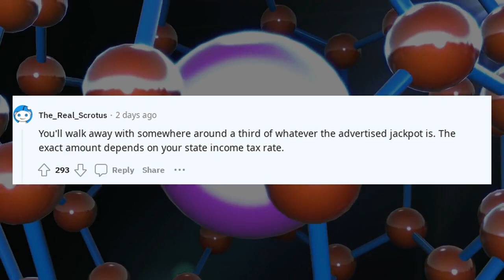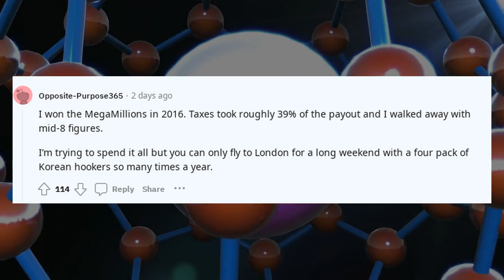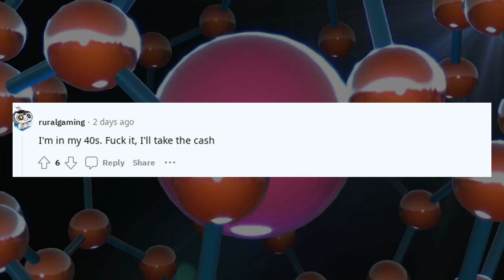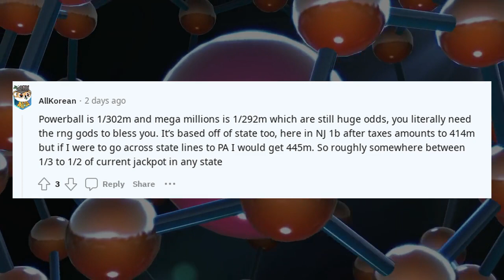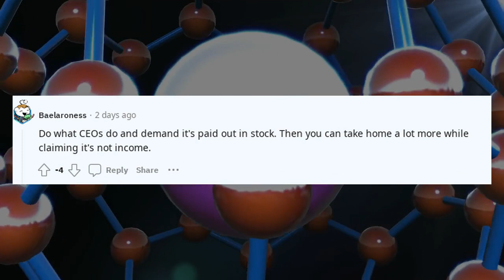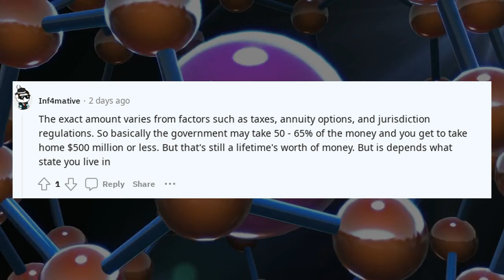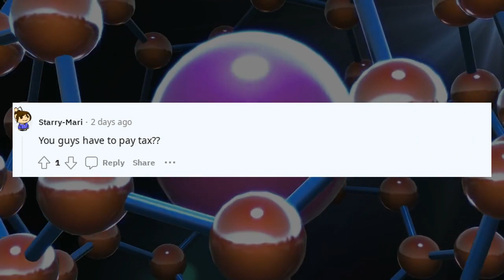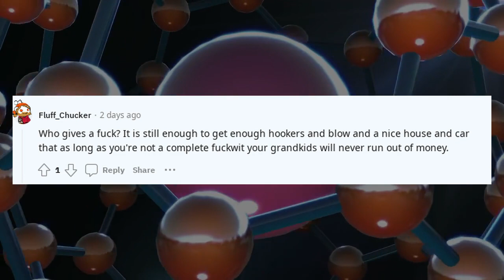Best Askreddit Stories | If someone were to win the 1B Powerball jackpot ho ?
If someone were to win the 1B Powerball jackpot ho